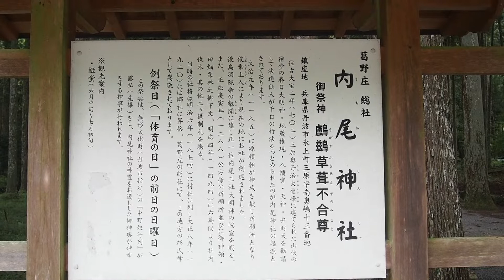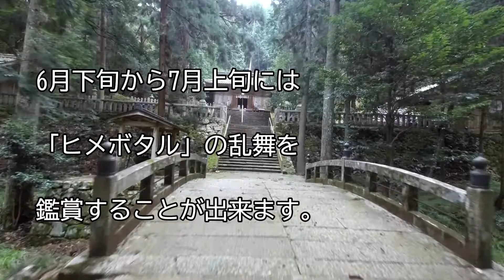内尾神社の神域から出る波動と空気と千日行法。財運を祈る。初夏にはヒメボタルの乱舞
内尾神社
兵庫県丹波市氷上町三原１３
主祭神 咩咩草葺不合尊　　ウガヤフキアヘズノミコト
配祀神 応神天皇　天児屋根命　天忍穂耳尊　大年神　倉稲魂命　櫛磐間戸命
【オウジンテンノウ　アメノコヤネノミコト　アメノオシホミミノミコト　オホトシノカミ　ウカノミタマノミコト　クシイハマドノミコト

主祭神の咩咩草葺不合尊について。
天孫瓊瓊杵尊と木花開耶姫の子。→彦火火出見尊(ひこほほでみのみこと)
彦火火出見尊(ひこほほでみのみこと)と豊玉姫の子→咩咩草葺不合尊（ウガヤフキアヘズノミコト）
咩咩草葺不合尊（ウガヤフキアヘズノミコト）と玉依(たまより)姫（豊玉姫の妹）の子→神武天皇

そうです。神武天皇の父で御座います。
咩咩草葺不合尊（ウガヤフキアヘズノミコト）を祀る神社：
鵜戸神宮、宮崎神宮・霧島神宮・他全国に沢山御座います。

　大宝2年(702)、三原奥丹治大登峰に山伏の宿堂立てられ、社頭に春日大明神、地蔵権現、八幡宮、天神、弁財天を勧請して、法道仙人が千日の行法をつとめられたのが内尾神社の起源である。

　文治元年(1185)、源頼朝が神域を献じ祈願所となり、俊乗上人建立。後鳥院帝の叡聞に達し正一位内尾三社大明神の院宣を賜わる。

6月下旬から7月上旬には「ヒメボタル」が乱舞が有名です。